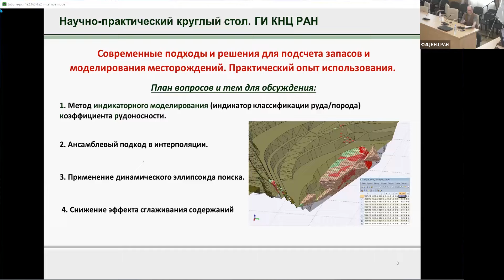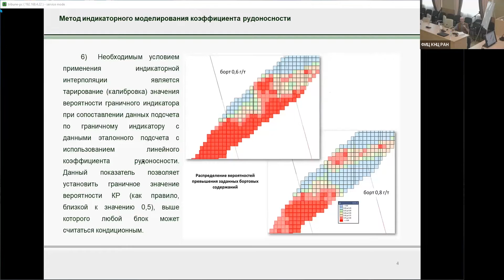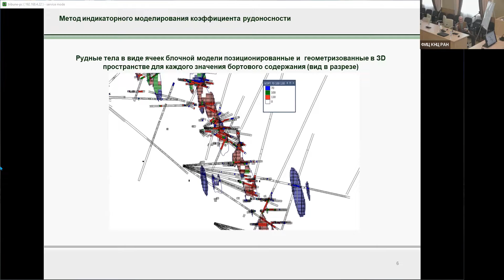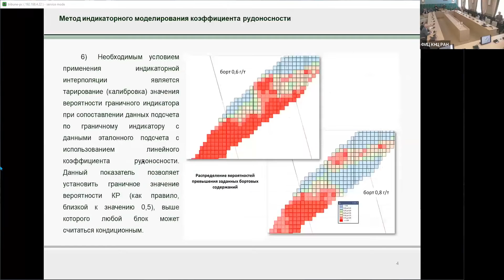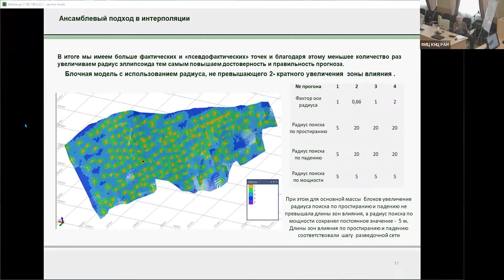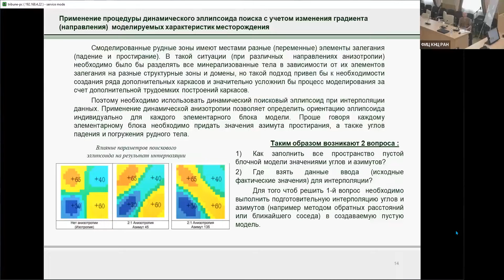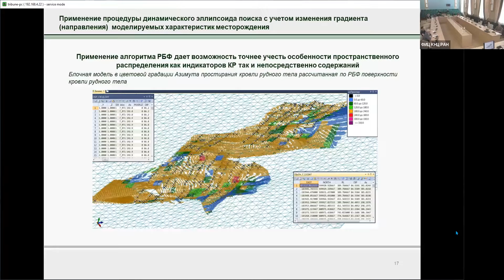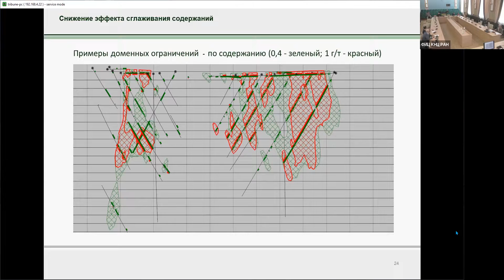Научно-практический круглый стол «Современные подходы и решения для подсчета запасов и моделирования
Научно-практический круглый стол «Современные подходы и решения для подсчета запасов и моделирования месторождений. Практический опыт использования»